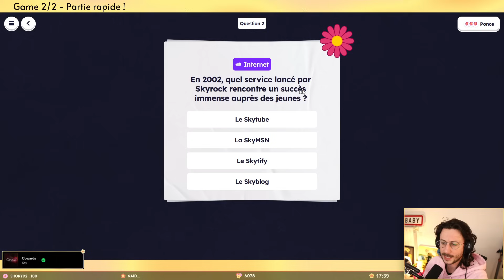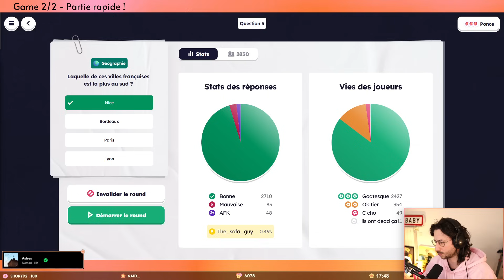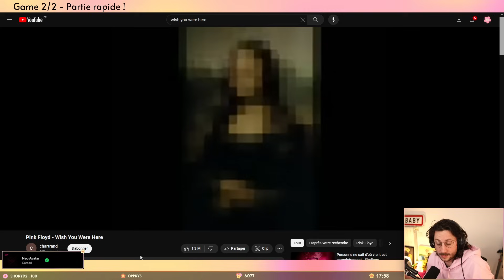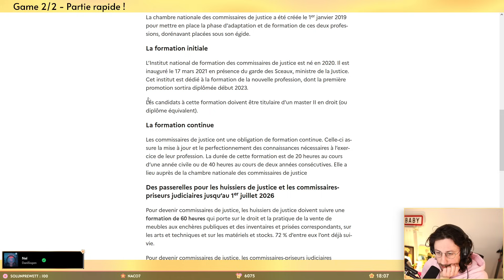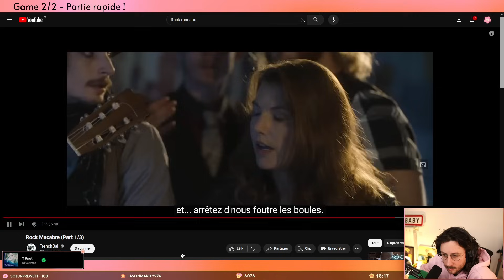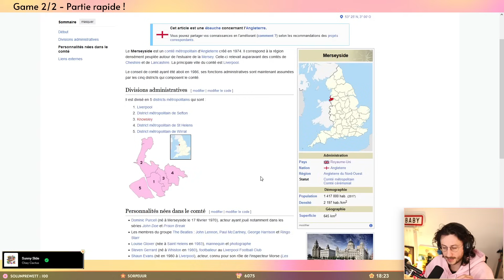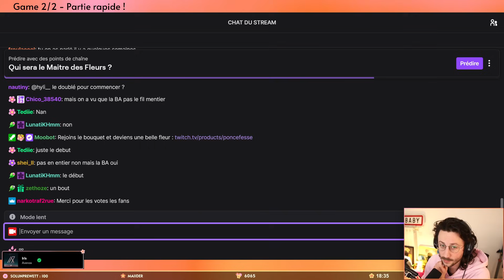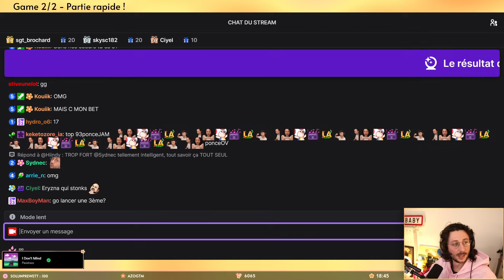Ce métier est voué à disparaitre ?! - Maitre des Fleurs